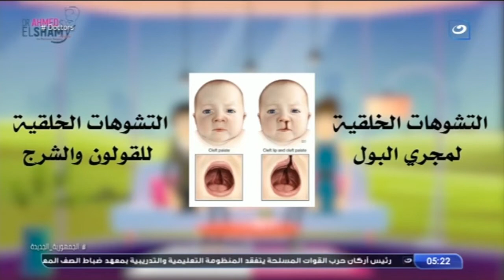دكتورز | 27 يوليو 2022 ـ تفاصيل عمليات التجميل وأسرار سحرية للحفاظ على البشرة